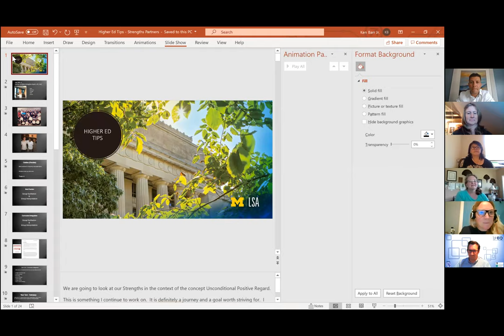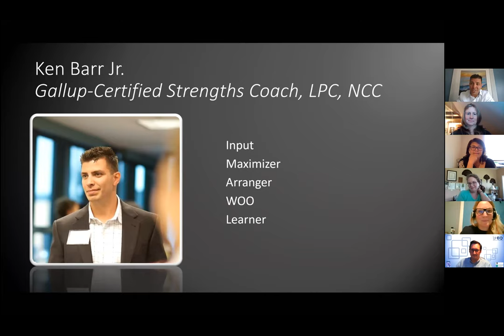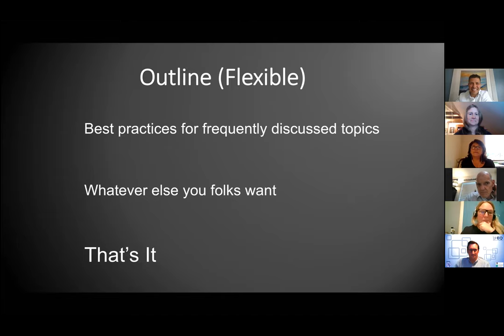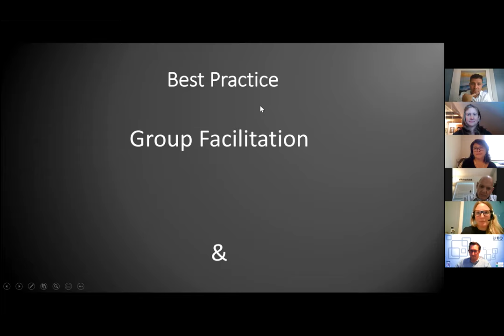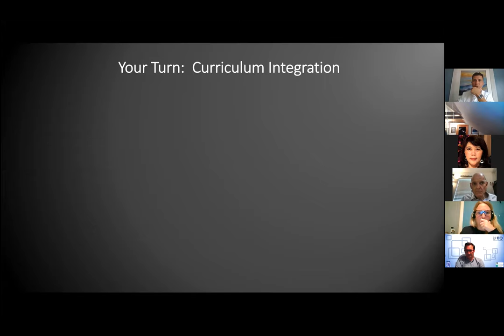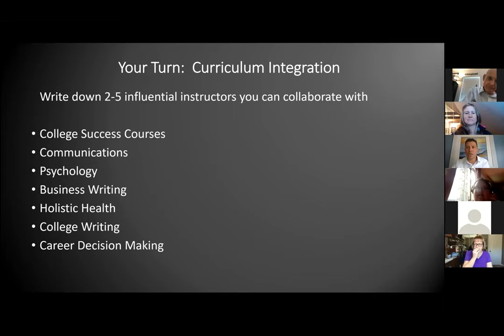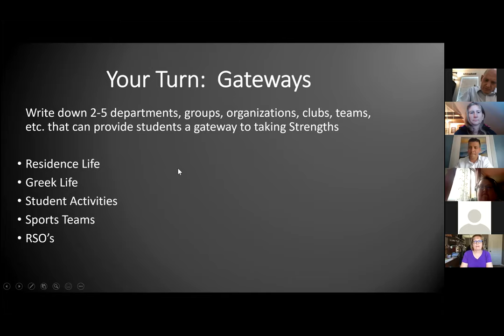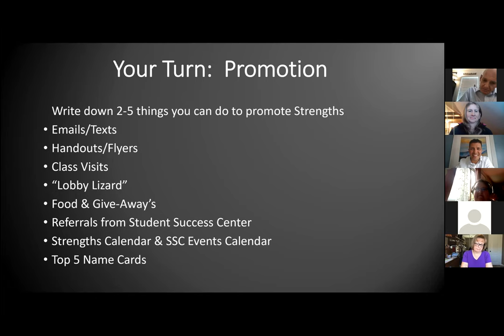Tips with working in Higher Education with Ken Barr Jn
Ideal for strengths coaches working in high education